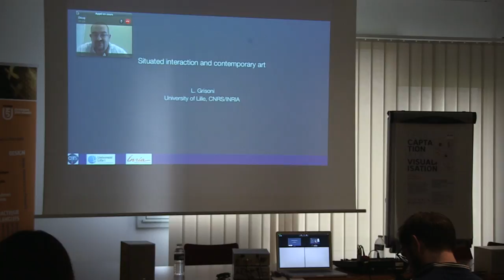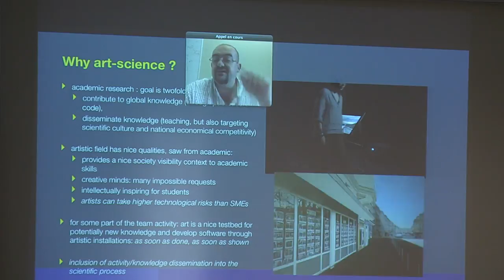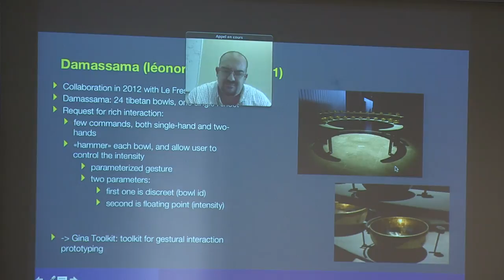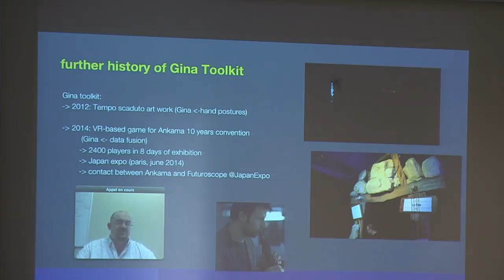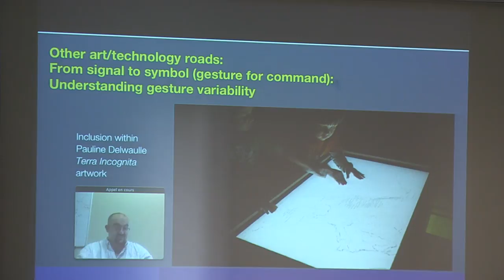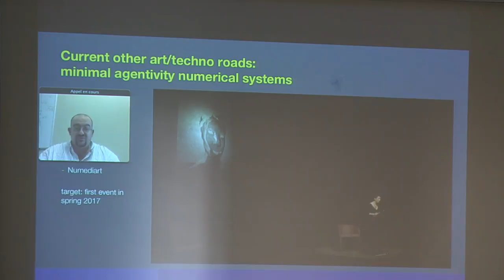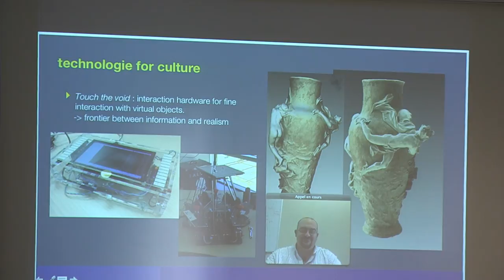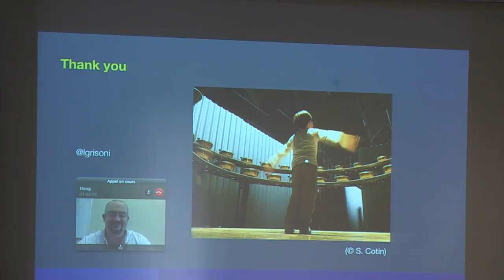PACAP - Interaction située, interaction homme-machine et art contemporain - Laurent Grisoni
PACAP - Interaction située, interaction homme-machine et art contemporain - Laurent Grisoni (MINT/LIFL Lille 1/IRCICA)
Le lien entre arts d'une part, et sciences et technologies d'autre part, est un lien à la fois fragile et très peu orthodoxe, et pourtant très ancien et éternel par les similarités intellectuelles que l'on peut retrouver chez l'artiste comme chez le
scientifique. Dans le contexte de l'interaction homme-machine, et du travail d'une équipe de recherche en science du numérique, nous décrivons quelques expériences de collaborations passées réalisées avec le monde artistique, et donnons quelques éléments de connaissance acquise via ces collaborations.

Le projet de recherche PACAP (janvier 2015 - juin 2016) porte sur l’étude de dispositifs de captation du geste. C’est un partenariat entre la Cité du Design, l’ESADSE (RANDOM Lab), l’INRIA URBANET, le CIEREC, GRAME, le LIRIS et la société BIIN. Ce projet de recherche en design d’intégration de capteurs, développé par des équipes spécialistes de la création et des usages, a pour objectif de concevoir une panoplie de captation, dont la vocation est d’être un outillage expérimental. Cela nous permet d’étudier, à partir des usages et du champ restreint à l’intégration prosthétique, la localisation optimale des outils de captations sur le corps, dans les zones tête et bras, en
comparaison avec des outils fixés (tables) ou libres (caméras), en fonction du type de captation recherchée, et de l’usage qui en sera fait par le porteur de la Panoplie (modes de collecte).